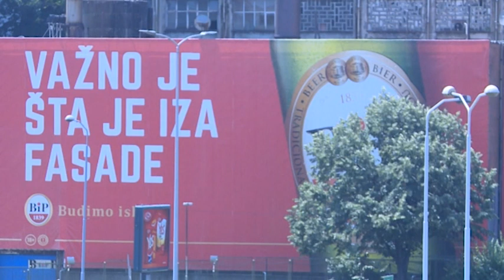05.07.2019. Predsednica ASNS Ranka Savić na TV Happy - "BIP"